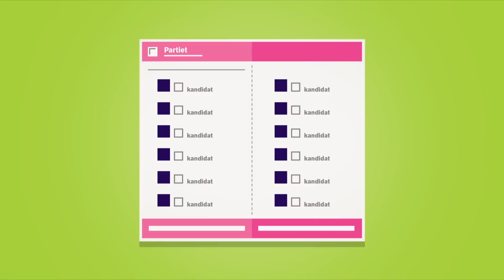Alt du bør vite om kommunevalget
Hva gjør en rådmann? Hva skjer hvis jeg kumulerer noen?

Dette og mange andre ting du lurer på før kommunestyre- og fylkestingsvalget får du svar på her!

Forteller: Mathias Nylenna
Manus: Arild Andersen
Illustrasjon og animasjon: Marius Lübbe og Renate Rognan
Lyd: Syver Gustavo Svensrud
Prosjektkoordinator: Margit Anne Vegstein

(For nynorsk tekst, velg "interlingua")